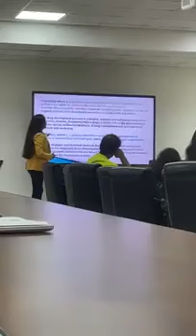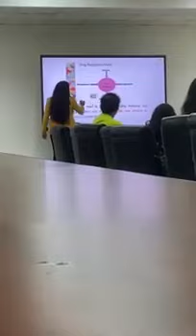Dubai Bits Pilani Nov 2022 Sessions on Regulatory Affairs